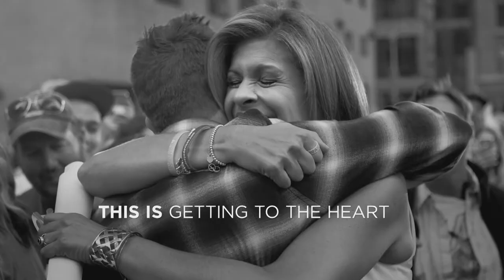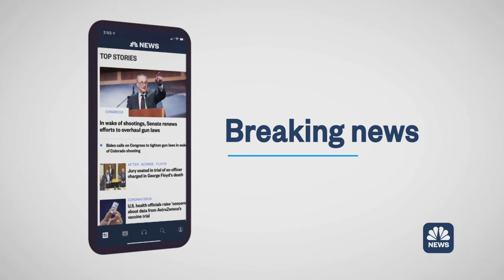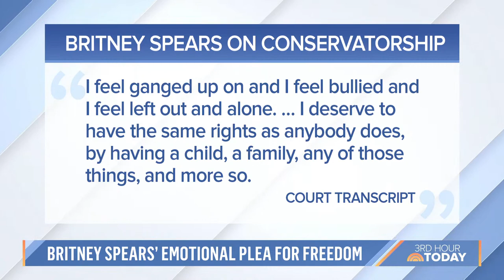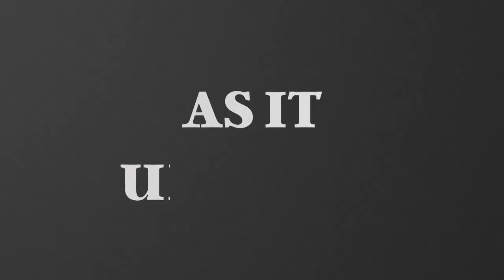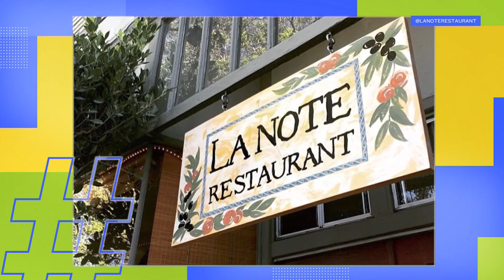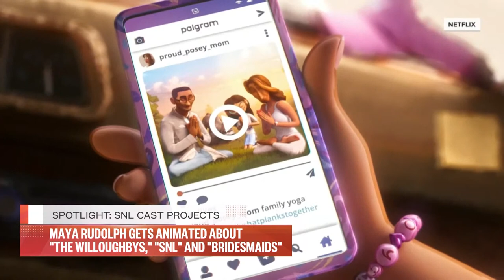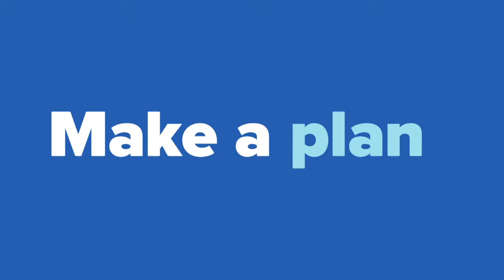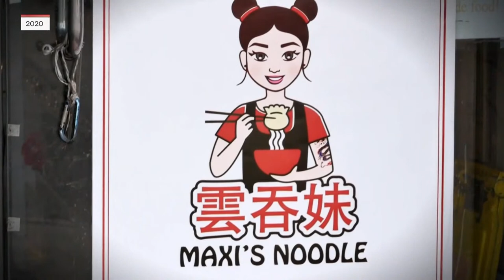Watch: TODAY All Day - June 24